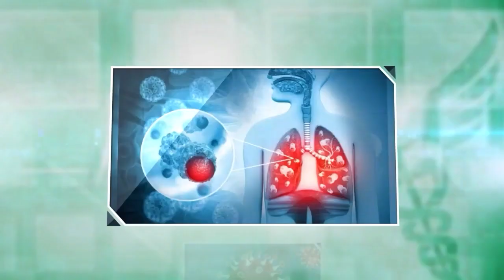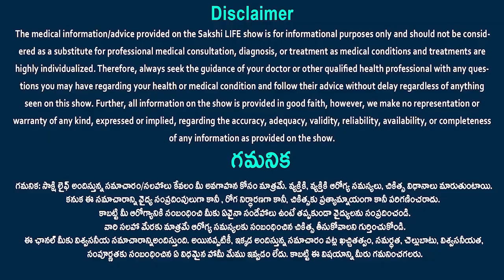Does Eating Sweets Increase Blood Sugar? | Dr. Ananda Sagari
Does Eating Sweets Increase Blood Sugar? | Dr. Ananda Sagari  @SakshiTVLife
Dr.ANANDA SAGARI
Consultant family physician & Diabetologist
Arete hospital